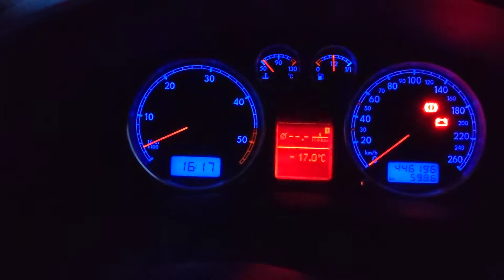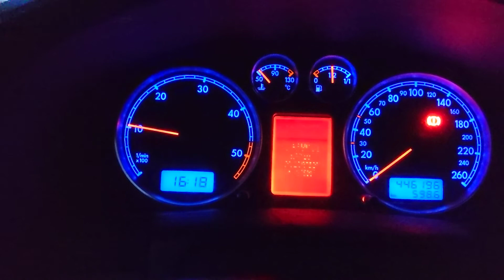2005 Volkswagen passat 1.9TDiPD cold start -20C